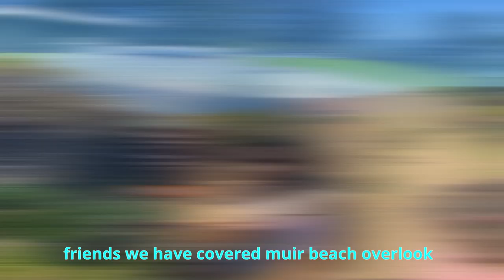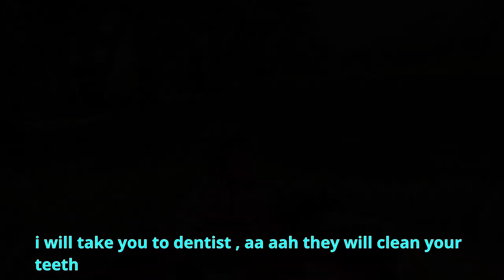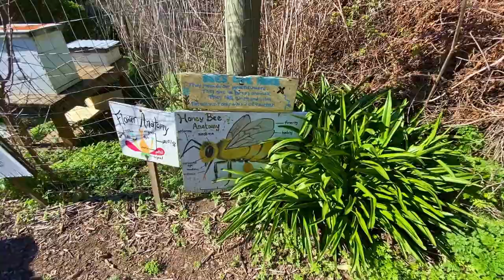muir woods overlook and owl trail coastal hike || slide ranch educational farm | family vlog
this video is about muir wood overlook visit during a perfect sunny day
Muir Beach Overlook provides expansive views of the Pacific Coast, including the Point Reyes Peninsula. Visitors can also explore several historic base-end stations, observation posts that were part of the San Francisco Bay coastal defense system. From this vantage point soldiers could view ships through telescopes, and plot their distance, speed, and direction in order to aim nearby coastal defense guns that protected the area from invading warships in the 1900s.. Today, an iconic staircase that leads down to the small overlook has been shared online thousands of times.

Slide Ranch

Located between Muir and Stinson beaches. Visitors can milk goats, collect eggs, help bees make honey, and teach little ones about how food is grown .

Airbnb get up to $65 off their first qualifying booking with this reference